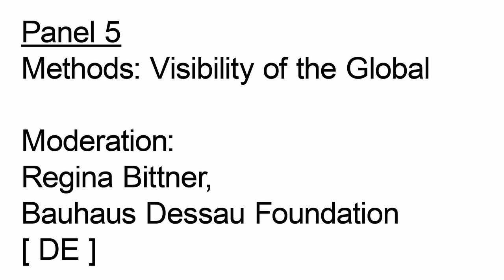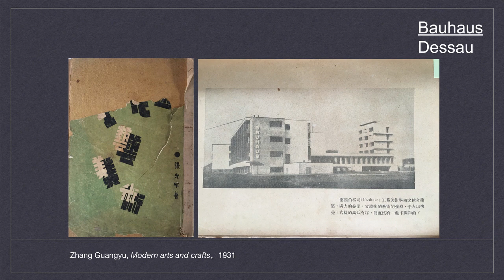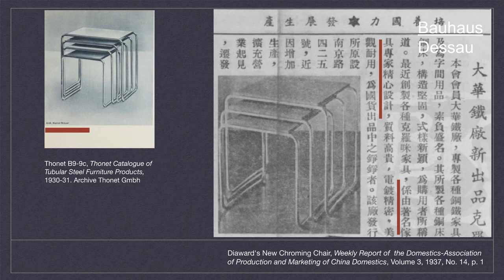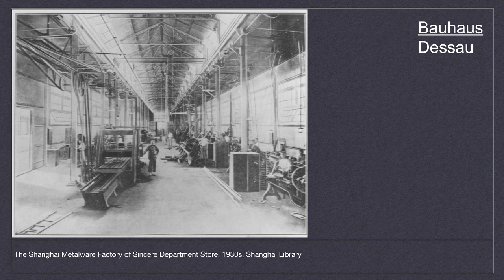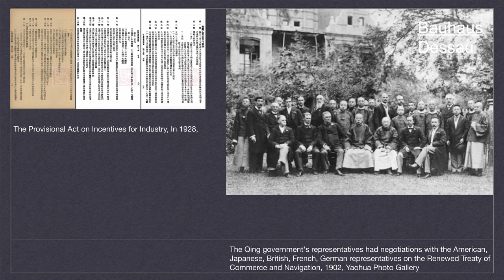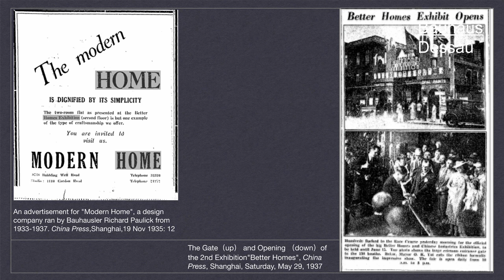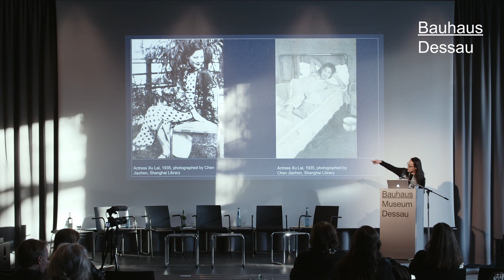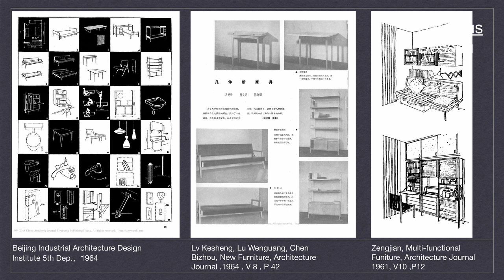Conference Collecting Bauhaus: Panel 5 | Zoe Zhang: Anonymous Bauhaus in China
Lecture by Zoe Zhang [ China Design Museum, CN ] during panel 5 of the conference "Collecting Bauhaus", which took place from 2 to 5 December 2019 at the Bauhaus Museum Dessau.

Moderation: Regina Bittner [ Bauhaus Dessau Foundation, DE ]

Zoe Zhan is the Assistant Director of the China Design Museum (CDM) and Head of the Research Department at the Art Museum of the China Academy of Art (CAA). Her own research interest is in the dispersion and translation of the Bauhaus in and to China from the beginning of the 20th Century to the 1980s.

Conference Collecting Bauhaus
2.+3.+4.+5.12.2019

Head of project
Florian Strob

Project management
Valentina Buitrago, Caroline Jansky

Video editor
Caroline Jansky